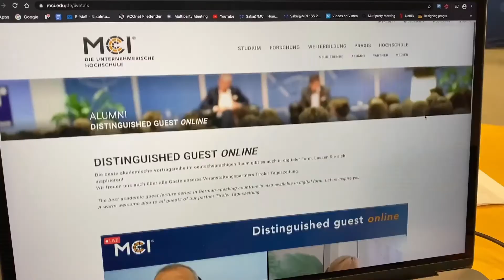MCI | Distinguished Guest Livetalk | Benni Raich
MCI LIVETALK WITH OLYMPIC CHAMPION BENNI RAICH.
MCI Livetalk with Olymic Champion Benni Raich.

Benjamin Raich has achieved top performances in the Ski World Cup for almost 20 years. With 36 individual World Cup victories, he is one of the most successful racers in Alpine ski racing and, according to a calculation by ORF, the ski athlete holding the most World Cup points to date. The exceptional athlete sees the courage to make changes as a prerequisite for his success, which also shaped his career.

MCI LIVETALK MIT OLYMPIASIEGER BENNI RAICH

Benjamin Raich hat über 20 Jahre im Skiweltcup Spitzenleistungen erzielt. Mit 36 Weltcup Einzelsiegen ist er einer der erfolgreichsten Rennläufer des Alpinen Skirennsports und bis dato laut einer Berechnung des ORF der Skiathlet mit den meisten Weltcup-Punkten. Dabei sieht der Ausnahmeathlet den Mut zur Veränderung als prägendes Karriereelement und Voraussetzung für seinen Erfolg.